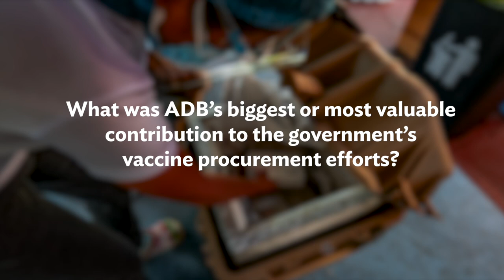ADB and Philippine Government Partnership for Pandemic Healing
In March 2021, ADB provided the Philippine government with a $400 million loan for the Health System Enhancement to Address and Limit COVID-19 (HEAL2) project to help finance the country’s purchases of COVID-19 vaccines. It was the first loan approved and disbursed under ADB’s $9 billion Asia Pacific Vaccine Access Facility.

ADB’s support was not limited to securing vaccines. With technical assistance, ADB assisted the government on several fronts. This included helping the Department of Health and the National Task Force on COVID-19 in improving public communications on the vaccines as well as health promotions strategies. ADB also provided vaccine logistics and supply chain experts to assist the government in vaccine supply planning and allocation. Data management experts were recruited to support the implementation of vaccine information management systems.

00:00 ADB and Philippine Government Partnership for Pandemic Healing
00:33 First loan recipient under APVAX
00:56 Vaccine procurement partnership
01:37 ADB loan finances half of the country’s 2021 vaccine supply
02:28 Assistance not limited to vaccines
04:06 Next steps in the partnership for health services